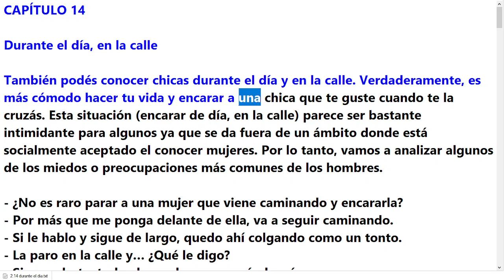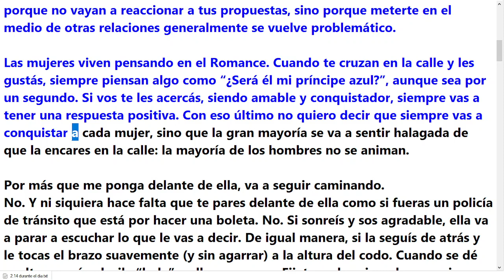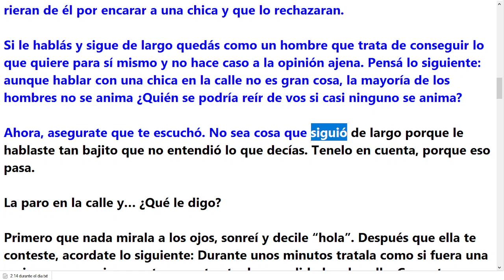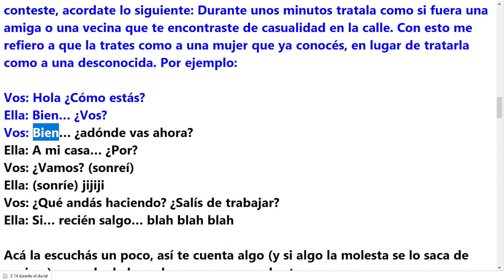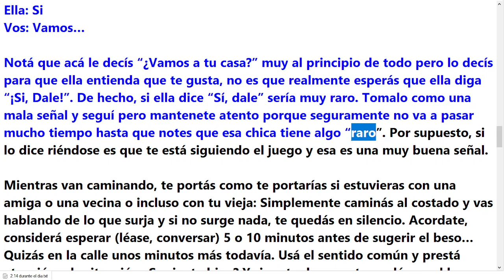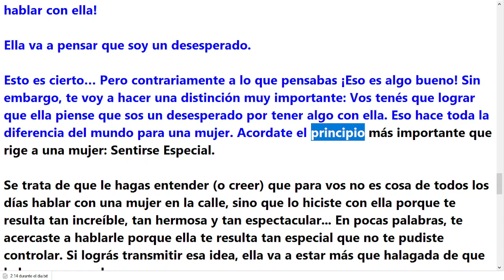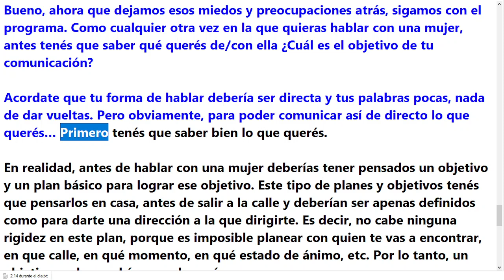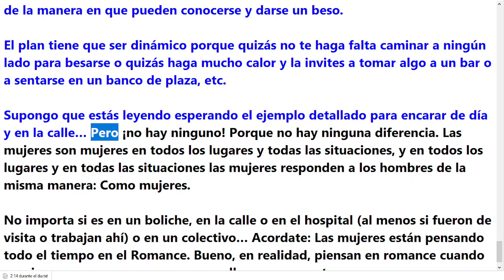2.14 | Durante el día, en la calle | El Encantador de Serpientes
2.14 | Durante el día, en la calle | El Encantador de Serpientes | Audio Libro